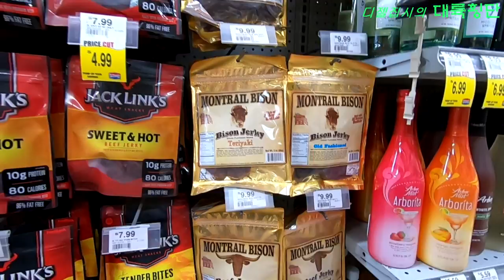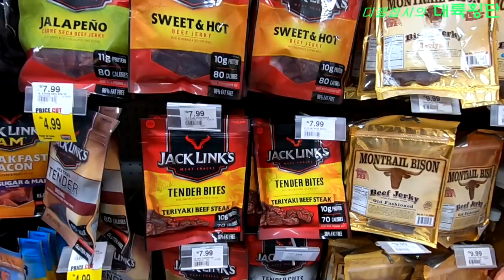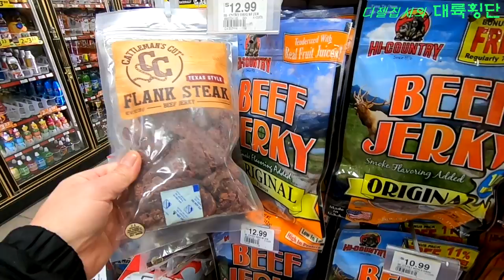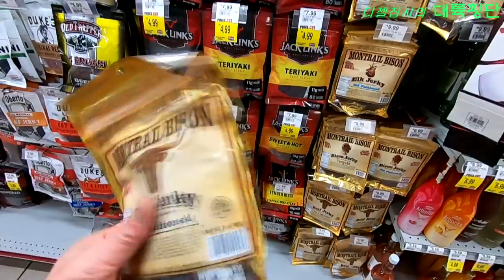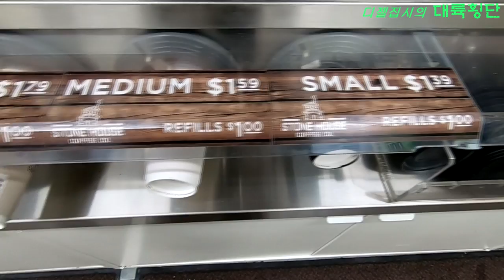[CANADA TRUCKER [Vlog #73] WINTER WARNING !!! 순백의 천사 ? 눈 천국 워싱턴 !!!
안녕하세요^^

구독은 영상을 제작 업로드 함에 크나큰 용기와 힘이 됩니다.

좋아요는 여러분의 사랑이며, 싫어요 또한 관심 입니다^^

감사합니다^^